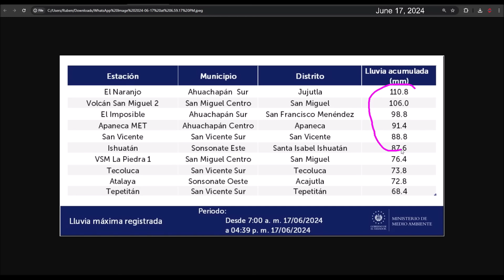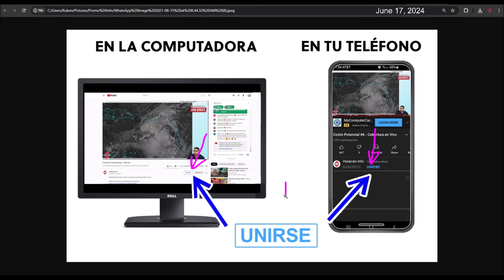Lluvias continuarán sobre El Salvador, Guatemala, Nicaragua y Honduras por Giro Centroamericano.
Los efectos del Giro Centroamericano continuarán afectando las condiciones del tiempo a través de Centroamérica. Las proyecciones sugieren que el evento de lluvias extremas continuará hasta finales de semana. El mayor peligro será para El Salvador, sur de Guatemala, occidental de Nicaragua y sur de Honduras.